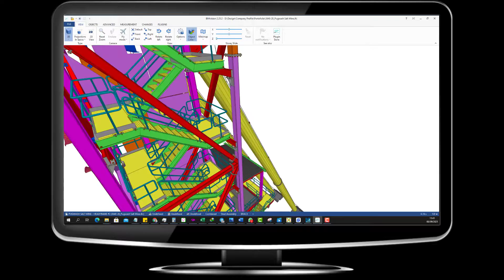Pugwash Project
Scope of work 284Ton Structural Steel and Miscellaneous.

Xsteelindo Technology Steel Detailing having experienced Xsteel modelers with Tekla Licenses, Serving to support the Engineering & Fabrication companies in Oil & Gas, Power, Petrochemical, Process Industries, Cement Plants and also Commercial Projects.